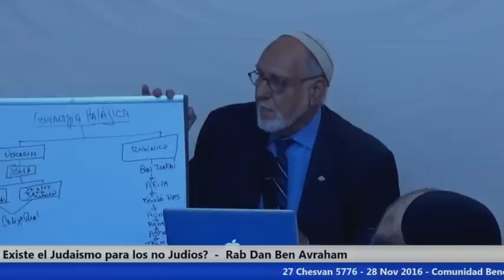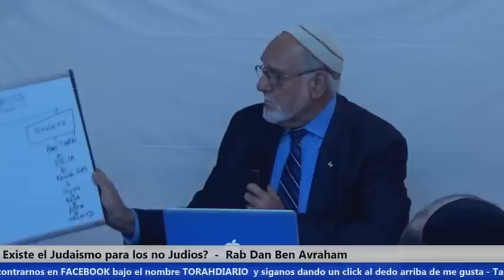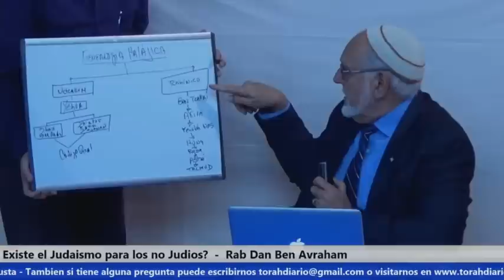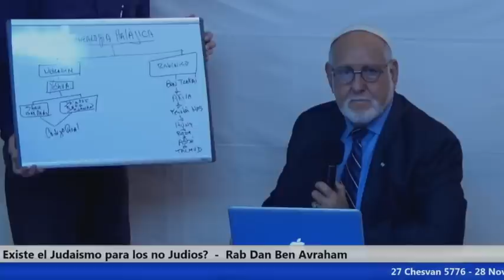¿Existe el Judaismo para los no Judios?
La realidad es que el Judaísmo, visto sinópticamente, tiene dos ramas, un Judaísmo para los no judíos y un Judaísmo para los judíos.
Un camino para las naciones y un camino para Israel.  En la misma medida en que descubramos esos dos caminos no como aislados, sino inter-relacionados, no como repelentes sino como complementarios, entonces nos colocaremos en el camino de la unidad y de la paz. Sobre este tema, disertará hoy el Dr. Rab Dan ben Avraham.

Dan Ben Avraham
11 28 16 Existe el Judaismo para los no Judios